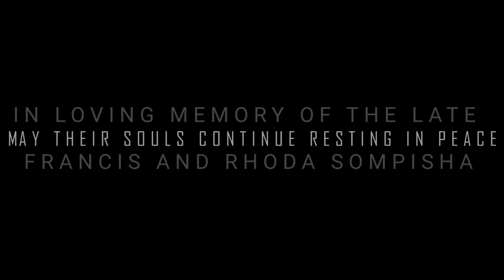ERICK WEDS NAOMI// MAASAI WEDDING GRACED BY GOV. TUNAI & LAISO BOY.